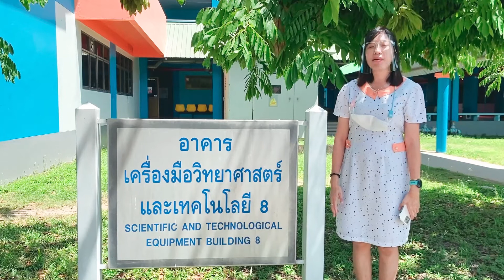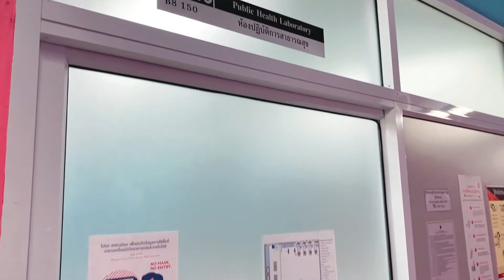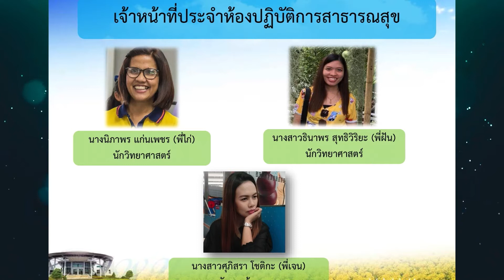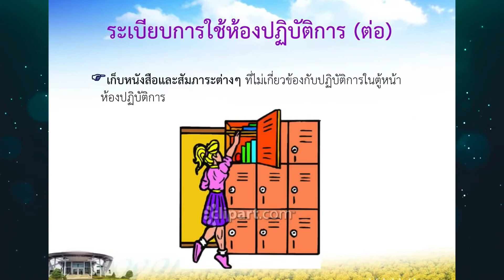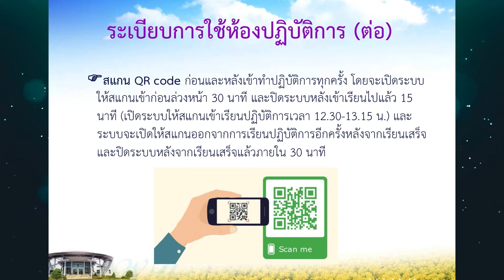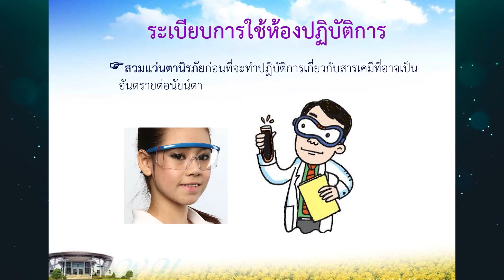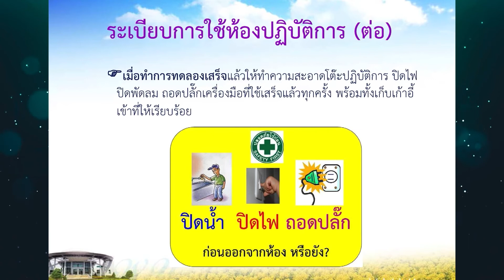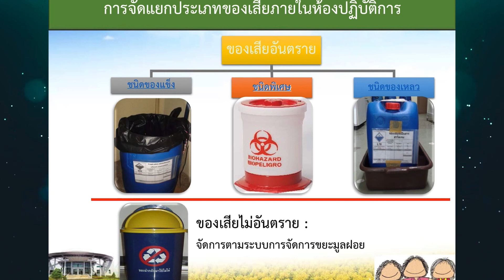ระเบียบการใช้ห้องปฏิบัติการ: ห้องปฏิบัติการสาธารณสุข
ศูนย์เครื่องมือวิทยาศาสตร์และเทคโนโลยี มหาวิทยาลัยวลัยลักษณ์

Credit
Director and Screenwriter:  Thinaporn S.
Camera Operator:
Actresses : Thinaporn S.
Editor: Natee S.